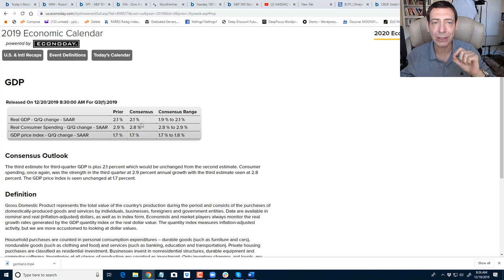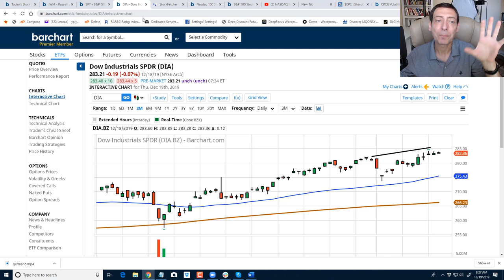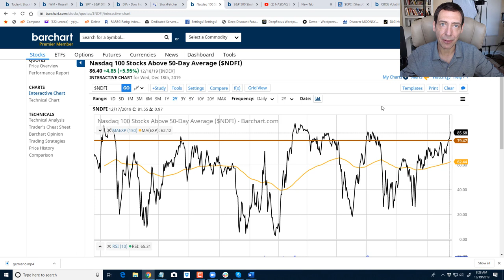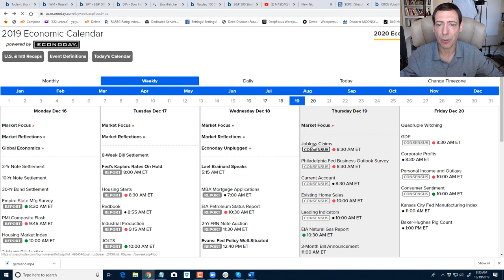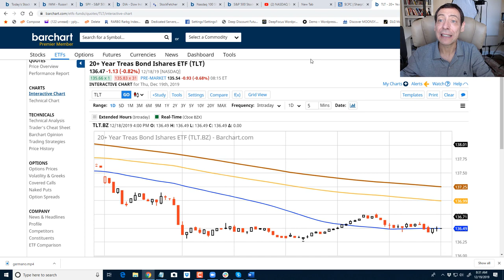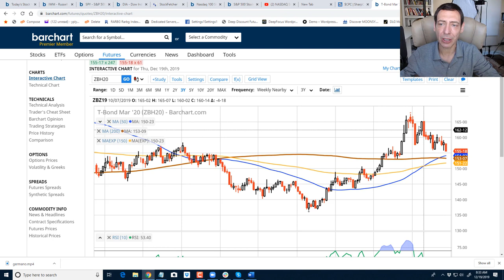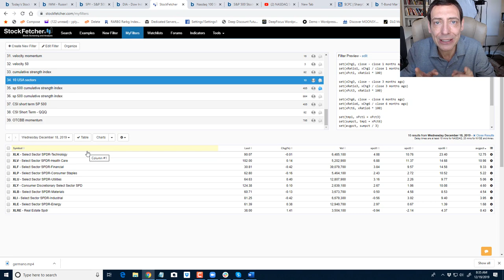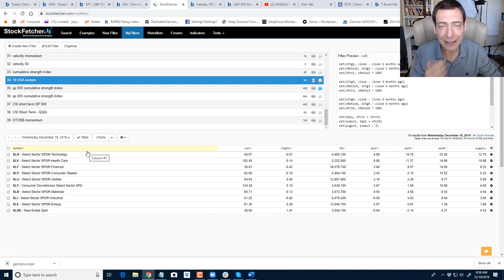Warning...Sectors are Fragmented!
Will GDP disappoint?
Will Stocks trade south?
Will Bond market rally?
Will volatility rise?
Find out in today's all new morning video.